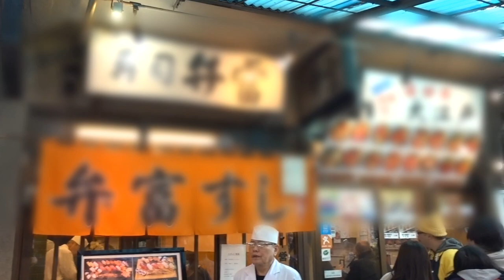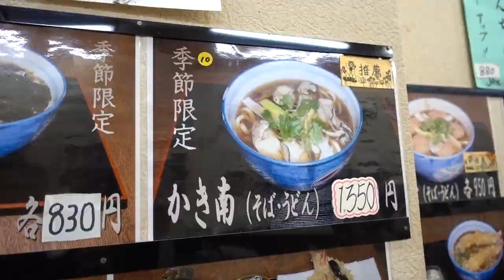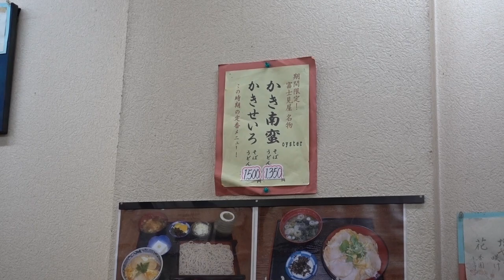築地市場 【富士見屋】の「かき南蛮そば」 Japanese Soba Noodles topped with Oysters of FUJIMIYA in Tsukiji Market.【飯動画】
築地市場場内の日本そば店「富士見屋」で冬の名物「かき南蛮そば」と帆立のかき揚げをいただきました。